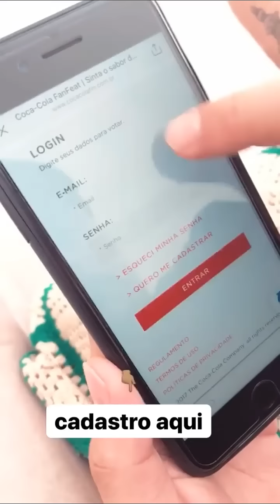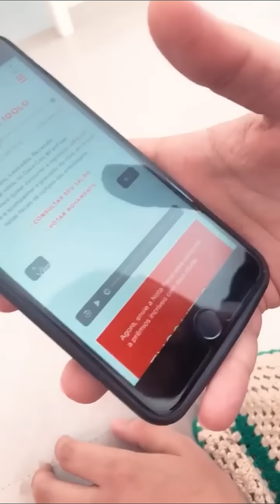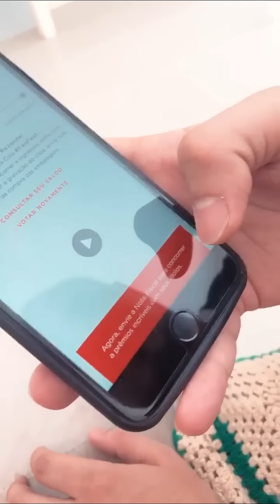PABLLO VITTAR MANDA RECADO PARA OS FOFOQUEIROS: "VAI LAVAR UMA LOUÇA"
PABLLO VITTAR MANDA RECADO AOS FOFOQUEIROS: "VAI LAVAR UMA LOUÇA"